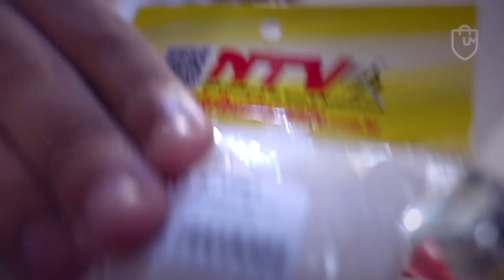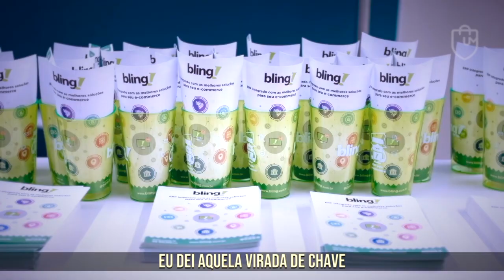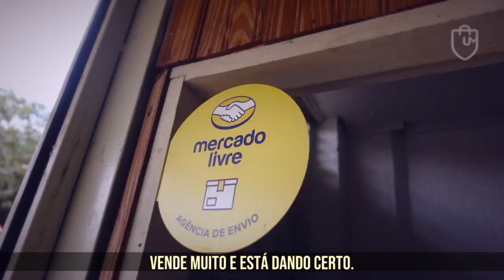Veja como a MENTORIA ajudou um negócio que QUASE FECHOU com a APROVAÇÃO de uma LEI em São Paulo!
Descubra como o Flávio, da NTV Distribuidora, quase fechou as portas da loja por conta de uma lei que foi aprovada!

Quer saber como Realmente começar a vender nos Marketplaces? Tem um E-book GRATUITO pra você começar agora a sua loja!

Faça como o Flávio e tenha uma Mentoria Personalizada para o seu negócio!

Cupom: UMKARKETPLACE

Quer descobrir O Que os compradores estão pesquisando? Tendências do Mercado Livre?